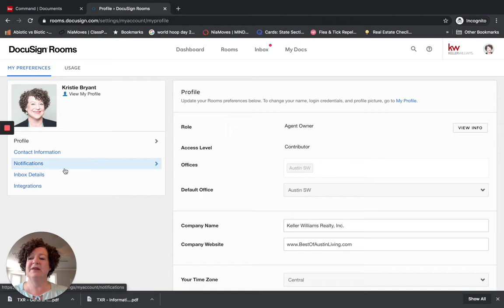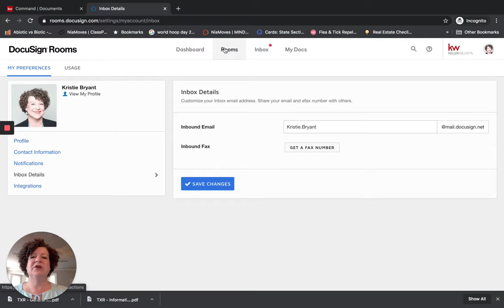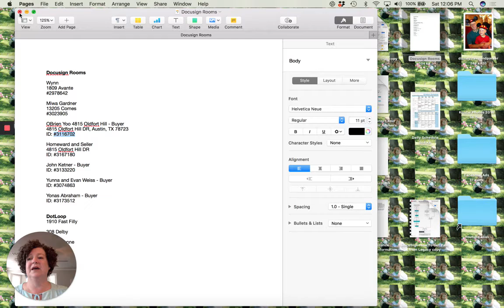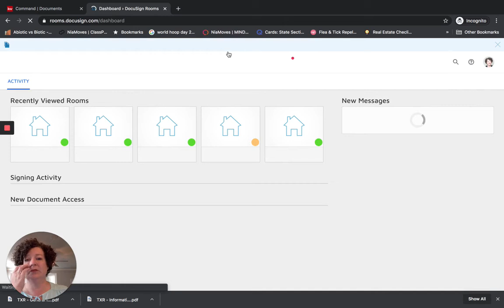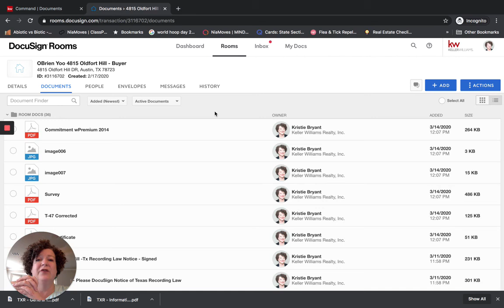Step 7 Email Documents Into DocuSign Rooms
Send documents directly into DocuSign Rooms from your email account.  Forward title docs, inspection reports, contracts - the sky is the limit!